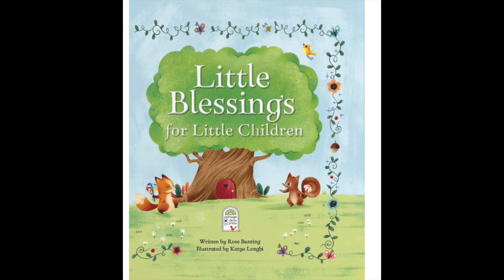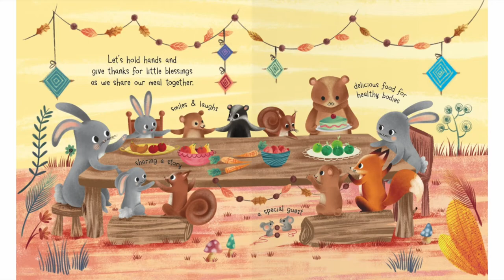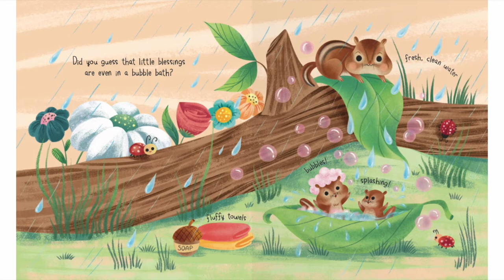Little Blessings For Little Children | Reading Books For Kids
Little Blessings For Little Children Rose Bunting. This Story was read by Calvin Thomas. Books for kids and all storybooks on this kids channel are for children to learn and read. Save this channel for your homeschool library, to learn English through storytelling. We also have great bedtime stories and all types of exciting books to read for kids! 😁